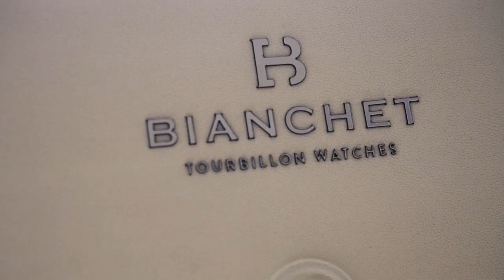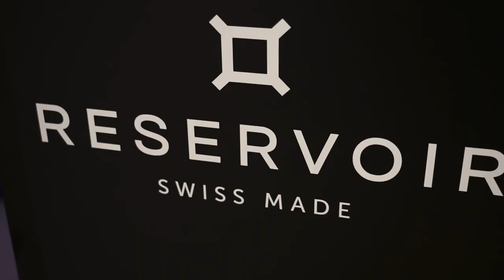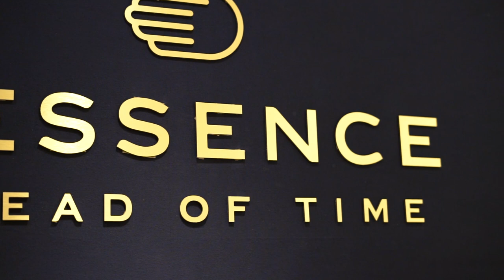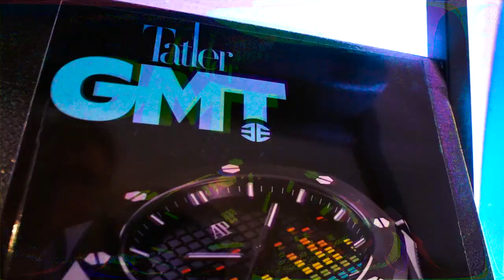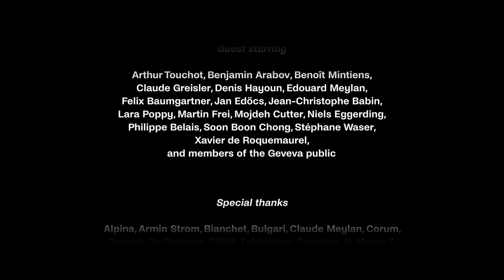Geneva Watch Days 2023 TV Show with WorldTempus – Day 3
Geneva Watch Day 2023 is back! In this Swiss watchmaking industry show, WorldTempus's editorial team (Brice Lechevalier, Suzanne Wong, Sophie Furley, Marie de Pimodan and Jean-Christophe Teigner) is bringing all Geneva Watch Days novelties to you, directly from the fair: Ressence innovations, Corum novelties, Doxa watch, Ulysse Nardin watches and Bianchet watch brand.
00:00 - Introduction
01:09 - Guest of the day
04:16 - At the show
07:12 - First date
09:56 - Pick a question
12:07 - Conclusion